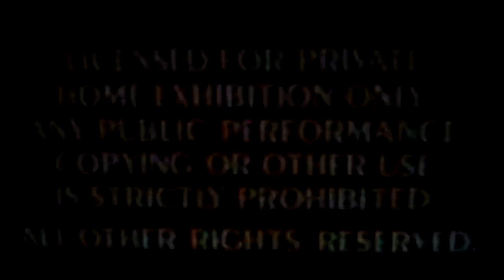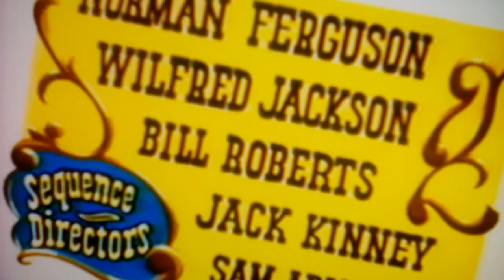February 16, 2019